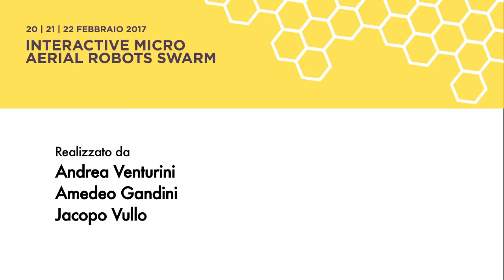LUMINOUSBEES - CLAUDIO PORRINI